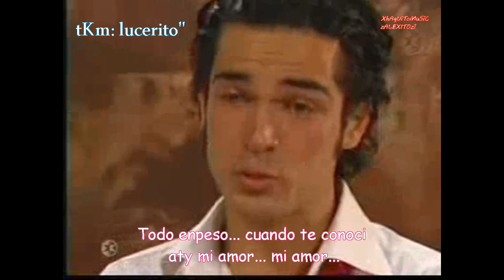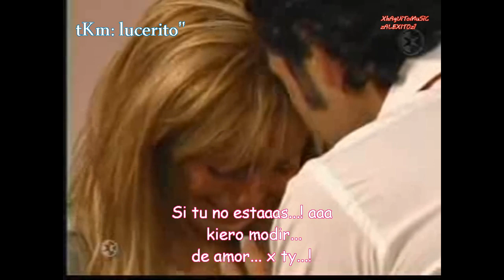Zona 320 [Kel Gian Allen]-Si Tu No Estas- reggaeton romantico estreno febrero 2012♀♀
Zona 320 [Kel Gian Allen]-Si Tu No Estas- reggaeton romantico estreno febrero 2012♀♀Zona 320 [Kel Gian Allen]-Si Tu No Estas- reggaeton romantico estreno febrero 2012♀♀Zona 320 [Kel Gian Allen]-Si Tu No Estas- reggaeton romantico estreno febrero 2012♀♀